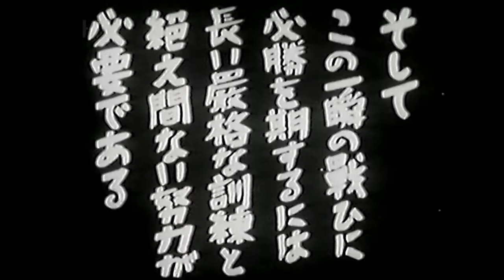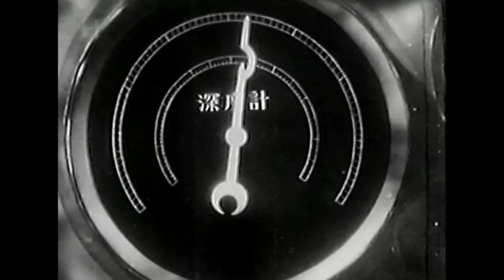Midway 1942 (ARCHIVAL FOOTAGE, DOCUMENTARY, WAR DOCS, DOC IN ENGLISH)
HISTORICAL BACKGROUND:
The Battle of Midway was a major naval battle in the Pacific Theater of World War II that took place 4–7 June 1942, six months after the Empire of Japan's attack on Pearl Harbor and one month after the Battle of the Coral Sea.